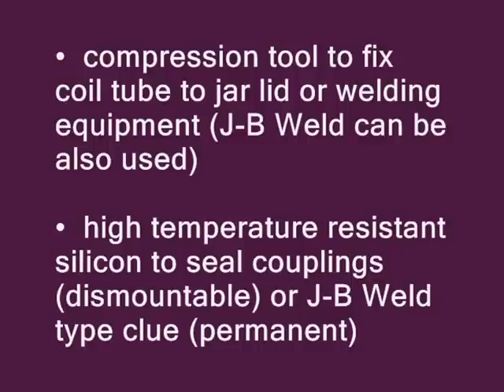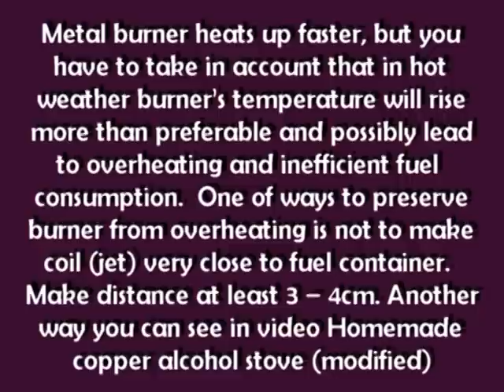Making coil pipe alcohol burner (reloaded, "refreshed")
Short description how to make coil pipe alcohol burner (my way).